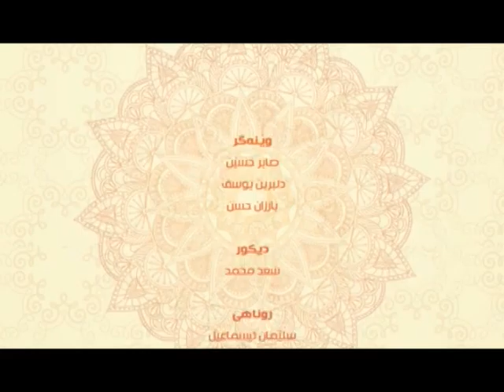به‌رنامێ په‌يڤا خێرێ م/ مه‌لا ره‌مه‌زان سندي (جورێن مرۆڤان)